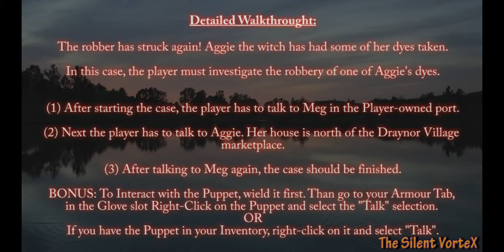RuneScape: The robber has struck again! (Robber from the Darkness - Part 2) [Walkthrough]!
RuneScape: The robber has struck again! (Robber from the Darkness - Part 2) [Walkthrough]! (Meg’s Investigation Services – Missing Item Cases) [Playthough/Walkthrough]!! Mega May!

A detailed Walkthrough is at around the end of the Video, or:
The robber has struck again! Aggie the witch has had some of her dyes taken.
In this case, the player must investigate the robbery of one of Aggie's dyes.
(1) After starting the case, the player has to talk to Meg in the Player-owned port.
(2) Next the player has to talk to Aggie. Her house is north of the Draynor Village marketplace.
(3) After talking to Meg again, the case should be finished.
(4) BONUS: After solving 5 Cases, we receive a Puppet.To Interact with the Puppet, wield it first. Than go to your Armour Tab,
in the Glove slot Right-Click on the Puppet and select the "Talk" selection.
OR
If you have the Puppet in your Inventory, right-click on it and select "Talk".